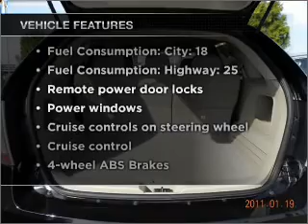2007 Ford Edge - FONTANA CA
Year: 2007
Make: Ford
Model: Edge
Trim: SE
Engine: 3.5 liter 6 cylinder 24 valve
Transmission: 6-Speed Automatic
Color: Black
Mileage: 3525
Address:
16005 VALLEY BLVD